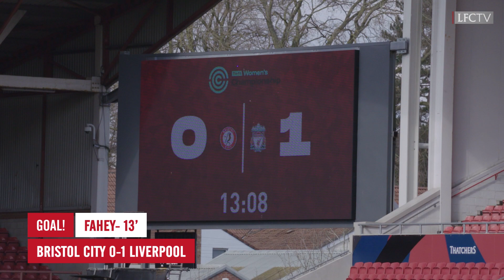INSIDE BRISTOL: Bristol City 2-4 LIVERPOOL FC WOMEN | REDS CLAIM THE TITLE!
Go behind the scenes from Ashton Gate where Matt Beard's Liverpool FC Women claimed the Women's Championship, with a victory over Bristol City Women.

Get full-match replays, exclusive training access and so much more on LFCTV GO. Use the code 2122GOFREE to get your first month FREE!